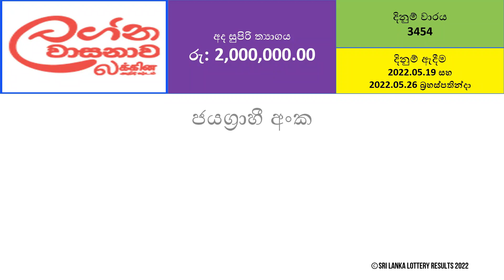Lagna Wasanawa 3454 Results - 2022.05.19 Thursday and 2022.05.26 Thursday | DLB Lottery Results